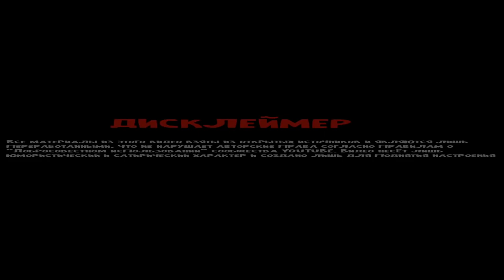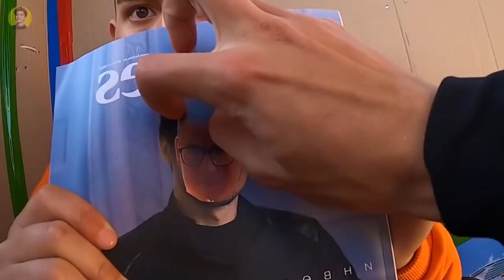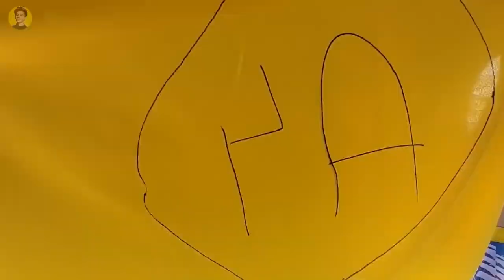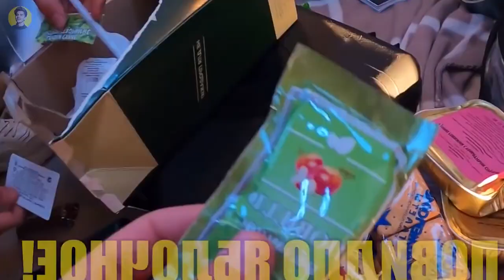Гигантская КАРТОННАЯ ЛОДКА Челлендж ! *2 часть*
Гигантская КАРТОННАЯ ЛОДКА А4 Челлендж !

4. СКАЖИ,ЧТО ИМЕННО ХОЧЕШЬ ✨✨✨

В этом ролике мы решили отправиться в плавание на 24 часа на ГИГАНТСКОЙ картонной лодке на ОЕЗЕРЕ ! У нас будет: обзор картонной лодки, рыбалка, выживание в шторм, приготовление еды и много чего интересного !